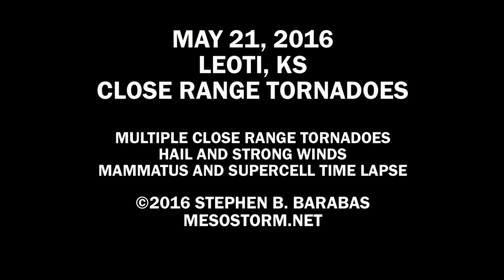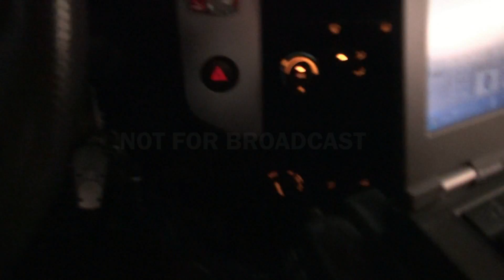Close Range Tornadoes Leoti, Ks May 21, 2016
Intercepting multiple tornadoes at close proximity.  Video also includes hail and time lapse of mammatus clouds and the supercell itself.